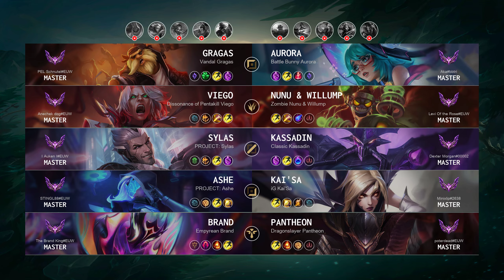Viego Jungle vs Nunu & Willump - EUW Master Patch 14.14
Viego Jungle played by "Anechek dog@EUW", EUWMaster 173 LP

- Skin: Dissonance of Pentakill Viego
- Primary Rune: Conqueror

Timeline:
00:00 Ban & Pick
00:15 Runes & Abilities
01:37 Gameplay
02:54 Team FIGHT
03:22 Gameplay
06:21 Hunt The Dragon
06:49 Gameplay
07:10 Team FIGHT
07:38 Gameplay
08:17 Team FIGHT
08:45 Gameplay
09:08 Team FIGHT
09:36 Gameplay
10:25 Team FIGHT
11:38 Hunt The Dragon
11:56 Get a Double Kill
12:23 Gameplay
12:48 Hunt The Void Grubs
13:05 Team FIGHT
13:16 Hunt The Void Grubs
13:54 Team FIGHT
14:30 Gameplay
15:20 Get a SOLO KILL
15:50 Hunt The Rift Herald
16:21 Gameplay
18:12 Team FIGHT
19:02 Gameplay
20:11 Team FIGHT
20:39 Gameplay
21:37 Team FIGHT
22:05 Gameplay
22:55 Team FIGHT
23:23 Gameplay
23:55 Get a Double Kill
24:29 Gameplay
25:41 Get a SOLO KILL
26:09 Gameplay
27:42 Team FIGHT
28:10 Gameplay
29:07 Team FIGHT
29:23 Get a Triple Kill
29:54 Hunt The Baron Nashor
30:23 Gameplay
31:10 Team FIGHT
31:50 Get a SOLO KILL
32:18 Take down The Turret
32:36 Take down The Inhibitor
32:49 Take down The Turret
33:04 End credit